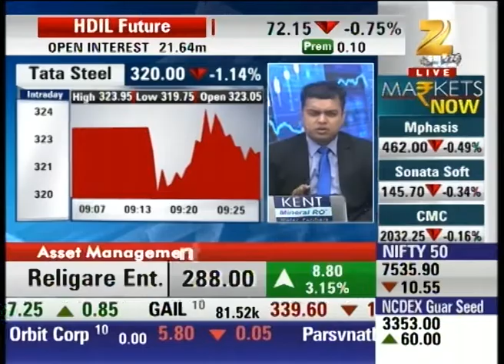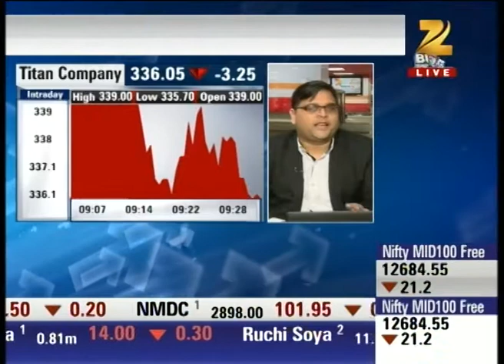UK's SFO investigates Tata steel business : First Trade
The trouble of Tata steel seems to be increasing as UK's SFO has started investigating Tata steel business in European market.

Watch First Trade and stay updated with the latest news and updates of share market and stock exchange.